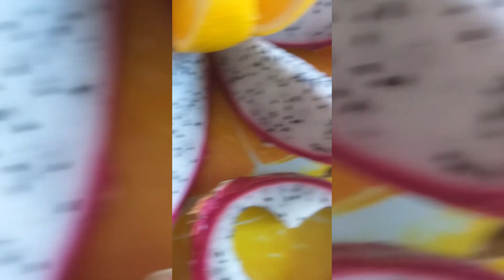COMO? Aprovechar sus beneficios 🤗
Hola hola 🙋🏼‍♀️🌿🐓 hoy te muestro varias formas de servirse la Pitahaya 🤗 y aprovechar sus beneficios ,la pitahaya contiene muchas propiedades para nuestro organismo!!!